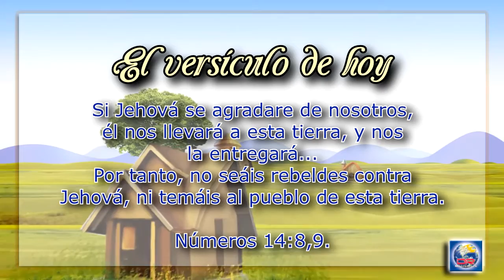Devoción Matutina Para Menores - Sábado 02 de Abril del 2016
VALENTIA EN MEDIO DE LA CRISIS

Si Jehová se agradare de nosotros, él nos llevará a esta tierra, y nos la entregará... Por tanto, no seáis rebeldes contra Jehová, ni temáis al pueblo de esta tierra. Números 14:8,9.

Después de que los diez espías presentaron ese funesto informe, el pueblo tuvo una sesión de llanto de toda una noche. ¡Qué escándalo que hicieron! Los hijos de Israel, como se los llamaba a menudo, se estaban comportando como unos mocosos malcriados. No solo lloraron por el hecho de que había ciudades amuralladas y gigantes en Canaán, sino también se envolvieron hasta tal punto en la murmuración, la incredulidad y las quejas que, efectivamente, llegaron al punto de la locura. Comenzaron a decir cosas locas como: “¡Oh, si solo hubiéramos muerto en Egipto!”

Lloraron, se quejaron y murmuraron hasta que al amanecer no solo les echaban la culpa a Moisés y a Aarón por engañarlos justo en la frontera con Canaán sino también le echaban la culpa a Dios mismo. ¡Llegaron tan lejos que hasta se nombraron un capitán que los condujera de regreso a Egipto!

Moisés y Aarón estaban atónitos. Cayendo sobre sus rostros ante el Tabernáculo, oraron para que Dios les diera sabiduría a fin de saber qué hacer. Mientras tanto, Caleb y Josué intentaban calmar al pueblo.

la valentía que tenían ellos en medio de la crisis se manifestó en las palabras resonantes de nuestro testo de hoy. Pero, sus voces fueron ahogadas por los gritos de ira.

“¡Apedréenlos! ¡Apedréenlos!”

El campamento estaba al borde de la sublevación. El pueblo estaba listo para matar a Josué y a Caleb, a Moisés y a Aarón, y a cualquiera que se pusiera en el medio de su malvada incredulidad.

La muchedumbre enloquecida corrió hacia adelante armada con piedras, lista para matar, “cuando de repente las piedras se le cayeron de las manos y, temblando de miedo, enmudeció” (Patriarcas y profetas, p. 411). La gloria de la presencia de Dios, como una luz brillante y ardiente, refulgió desde el Tabernáculo. “Todo el pueblo presenció la manifestación del Señor” (ibíd.). Ninguno se atrevió a arrojar las piedras ahora. Los diez espías que habían comenzado todo se agacharon, huyendo lo más rápido que pudieron para esconderse en sus tiendas.

Moisés se levantó del suelo y entró en el Tabernáculo. Dios le dijo que concedería la oración del pueblo de morir en el desierto. Todos los de veinte años hacia arriba morirían en el desierto, excepto Caleb y Josué, los dos espías fieles que creyeron en sus promesas. Ellos vivirían para entrar en la gloriosa Tierra Prometida.